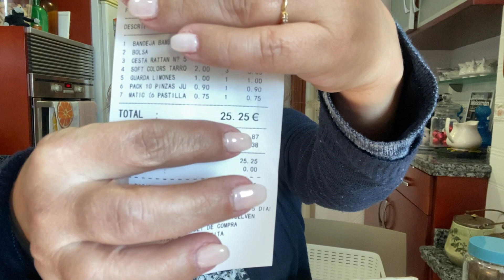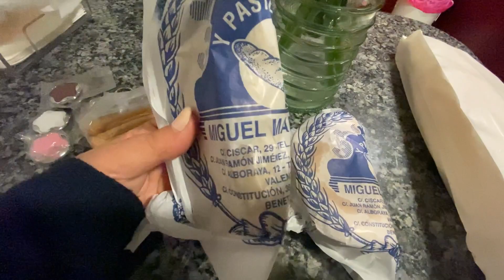VLOG |ORGANIZACIÓN|COMPRAS BAZAR|TIENDA NATURA|MASCLETÁ DE FALLAS|FIESTA DE AMIGOS|BAILE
Músico: LiQWYD